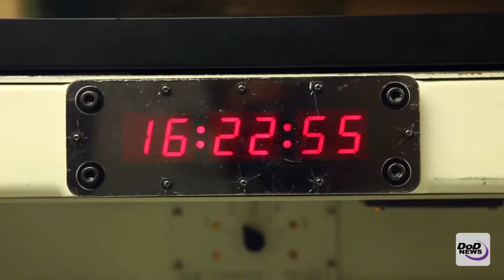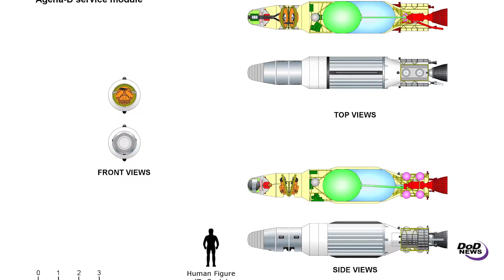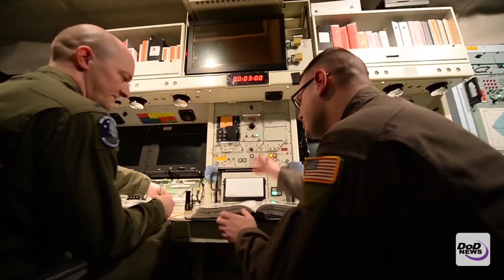U.S. STRATEGIC DETERRENCE: General John E Hyten, Commander of U.S. Strategic Command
Air Force Gen. John E. Hyten, commander of U.S. Strategic Command, says his command must focus on many domains, including space and cyber, to deter America’s adversaries.